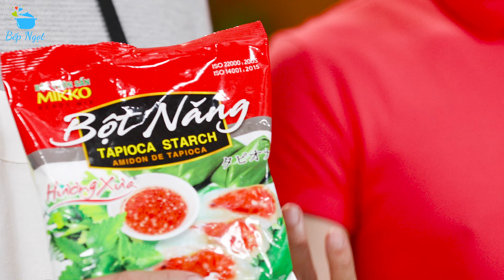CÁCH LÀM ẾCH XÀO LĂN SIÊU THƠM, SIÊU BÉO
ẾCH XÀO LĂN NƯỚC CỐT DỪA
1. NGUYÊN LIỆU:
- Ếch làm sạch: 1kg
- Sả băm: 20g
- Hành tím băm: 20g
- Tỏi băm: 20g
- Hành tây: 1 củ
- Nấm mèo: 50g
- Bột cà ri 20g
- Nước mắm: 10ml
- Dầu sát: 20g
- Đường: 20g
- Muối: 5g
- Nước dừa tươi: 300ml
- Nước cốt dừa: 100ml
- Đậu phộng rang: 20g
- Ngò ôm: 10g
- Ớt sừng: 20g
- Dầu dừa: 30ml
- Bột năng: 20g
2. CÁCH LÀM:
- Ếch sơ chế, cắt từng phần nhỏ
- Cho dầu dừa + tỏi + hành tím + sả băm vào chảo xào thơm
- Cho tiếp bột cà ri vào đảo đều rồi tắt bếp
- Cho ếch vào đảo đều, lật mặt
- Cho tiếp đường + muối + nước mắm + ngũ vị hương, rồi ướp ếch trong 30p
- Hành tây lột vỏ, cắt múi cau
- Nấm mèo ngâm mềm, cắt nhỏ vừa ăn
- Bật bếp, xào cho thịt ếch săn lại
- Cho tiếp sa tế vào đảo đều
- Cho tiếp nấm mèo vào xào
- Cho nước dừa tươi vào nấu cho thấm vị
-Cho tiếp nước cốt dừa + hành tây vào rồi xào đến khi hành tây vừa chín tới
- Cho bột năng hoà tan vào đảo đều đến khi sôi nhẹ, rắc tiêu rồi tắt bếp